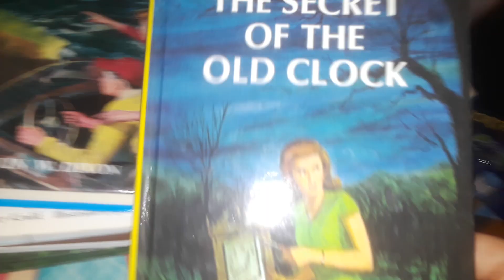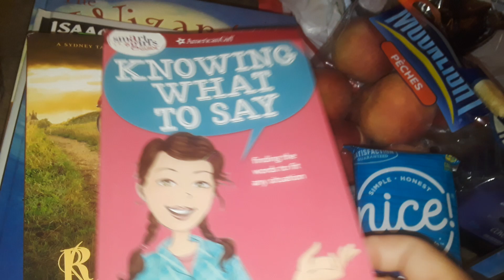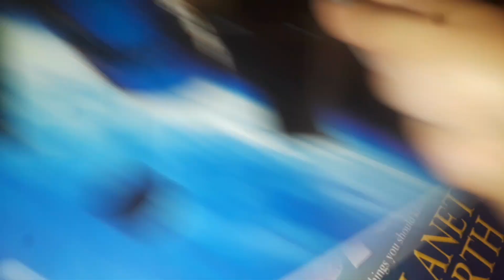free food haul and free books